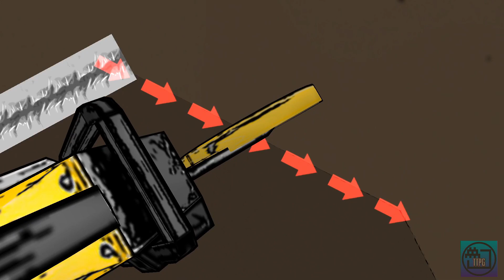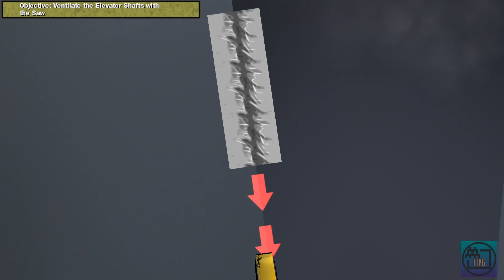Real Heroes: Firefighter HD Full Game -No Commentary-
In this first-person fire and rescue action game, don the soot-stained boots of an everyday hero, as a newly graduated academy cadet getting their start in a big city fire station. Face the heat on the front line as you save people and animals from fiery danger to become a real hero!